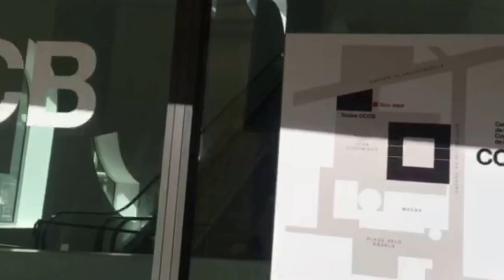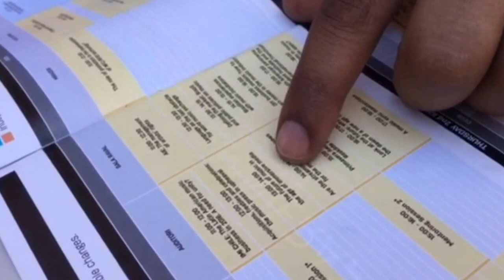Primavera 2016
My Primavera experience, part 1. More videos coming... hope you enjoy BooBeams!